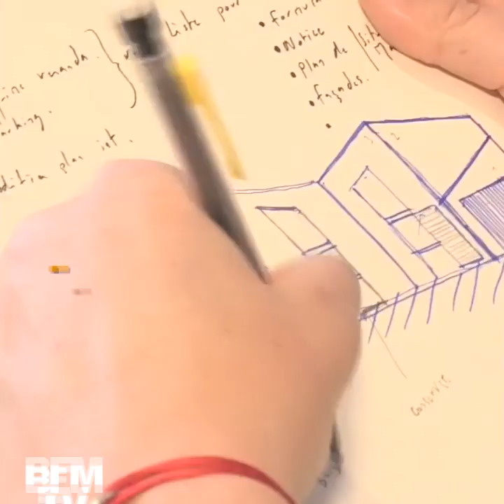Une vie de footballeuse… à mi-temps ! Trois joueuses de l’équipe de France ont un deuxième métier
J-3 avant le début de la Coupe du monde féminine de football en France ! Les Bleues débuteront leur compétition ce vendredi soir, contre la Corée du Sud. Et parmi les 23 joueuses sélectionnées, trois ont un deuxième métier: Maéva Clemaron, Gaëtane Thiney et Charlotte Bilbault. Non pas parce qu’elles ne vivent pas de leur profession de footballeuse, mais plutôt pour assurer la suite de leur carrière.